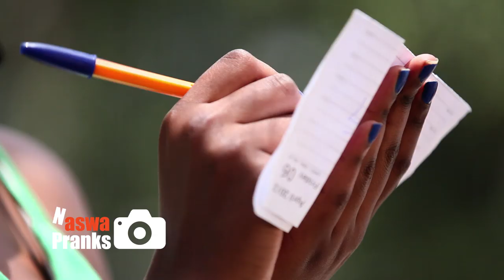No hiding feelings prank.